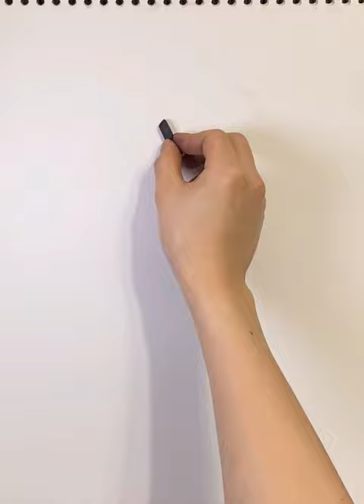크로키 목탄 드로잉 Drawing croquis with Charcoal.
크로키 하는법을 찾고 계시다면 영상을 보시고 자유롭게 그려보세요.
If you're looking to learn how to do croquis, watch the video and try drawing freely along with it.
목탄으로 그리는 크로키 영상입니다. 목탄의 질감을 소리로 느껴보세요.
Here's a video of drawing croquis with charcoal. Try to feel the texture of the charcoal through the sound.